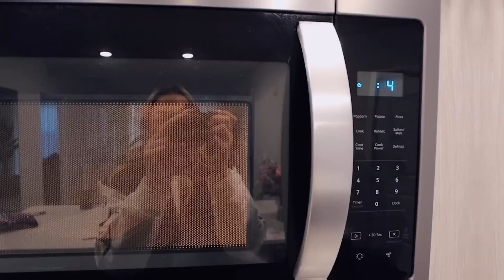VLOG: revolve haul, hockey games, the best coffee order, etc.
xoxo,
Gretchen